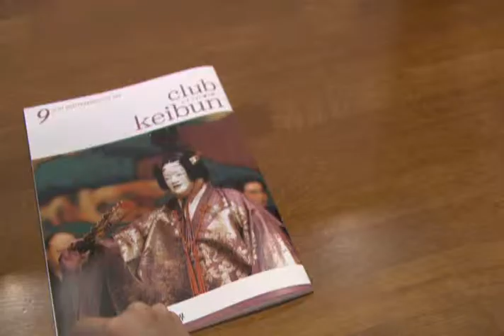「club keibun」９月号特集動画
９月号では観世流能楽師　浦部好弘さん　幸裕さん　春仁さんに「能」の魅力をお伺いしました♪